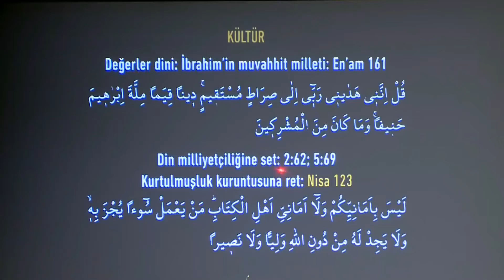Din milliyetçiliğine set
15 Kasım 2018 tarihli [Kur’an’ın Hayat Yürüyüşü 3. Ders | Şeytanın Dini: Kabilecilik ] başlıklı programdan alıntılanmıştır.